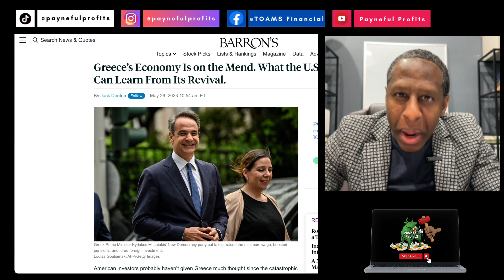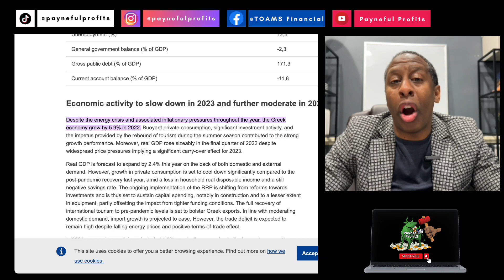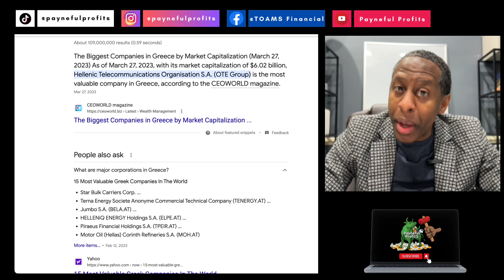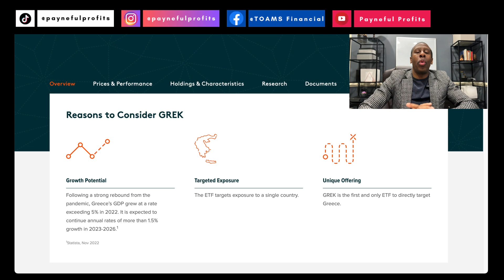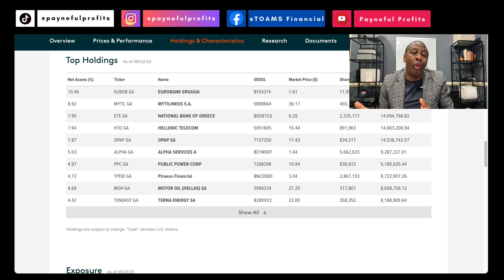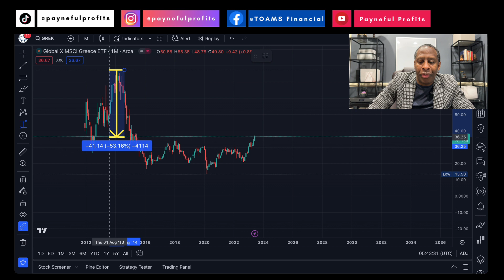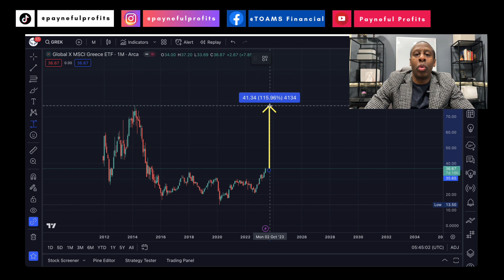GREECE ETF | Paynefulprofits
Join us as we analyze Greece's economic revival and its potential impact on the Greece ETF. 🔍 Don't miss out on the chance to discover unique investment opportunities!